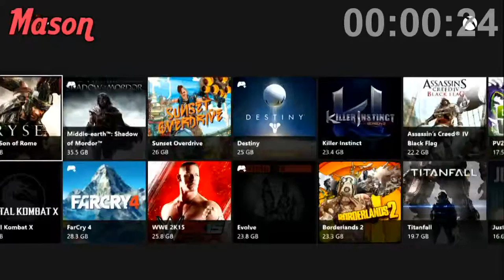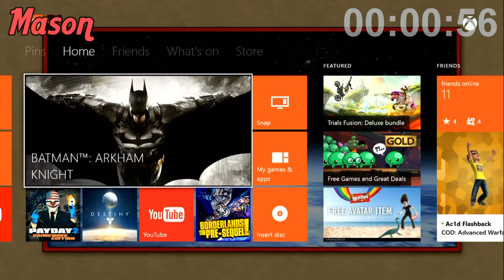10 Minutes or Less - Beat a Story Mission -- EP7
In the 7th Episode of 10 Minutes or Less, The Loud Crew must race to be the first one to Beat a Story Misson in a video game!

Current Standings:
Adam - 3
Mason - 3
Shoe - 0

GET LOUD!